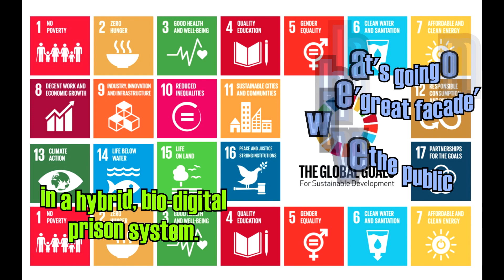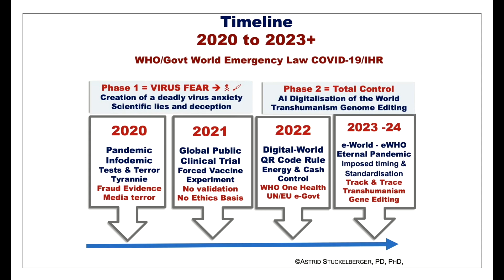Quotes from My Notes Bio-digital Prison - The Great Facade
Some thoughts I had a while back, from my notebook.